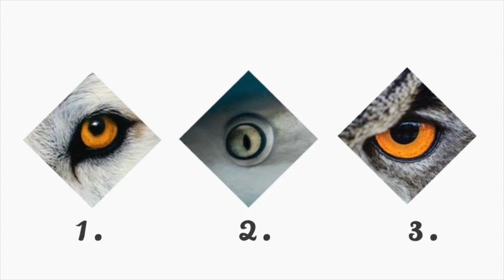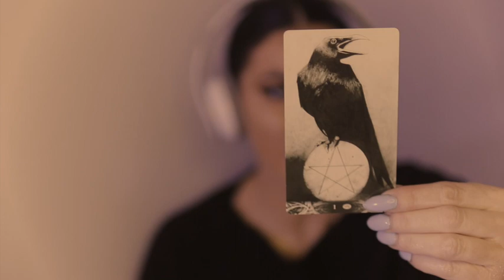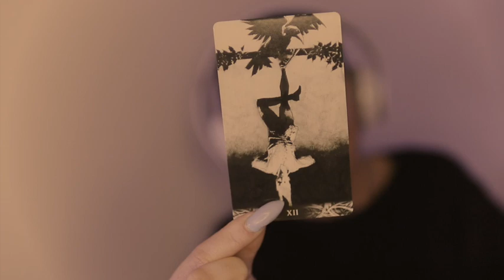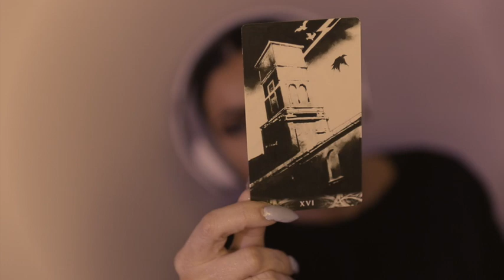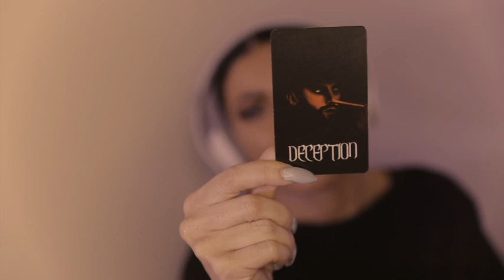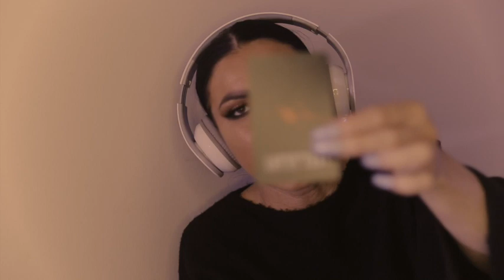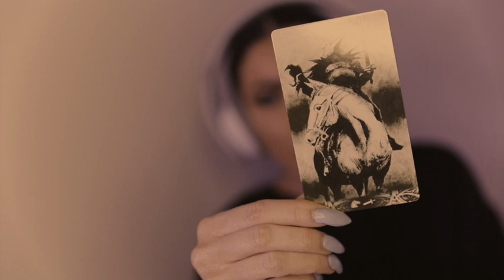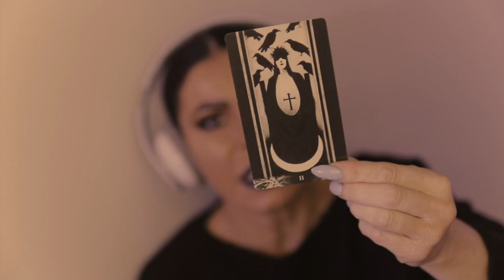🟣▪️WHAT’S COMING UP THIS WEEK? YOUR NEXT MOVEMENT FORWARD🟪 pick a card tarot reading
🤠howdy alienARMy.. i am 0qulus, the. alien. next. door. - purveyor of esoteric lore... and on this channel we discuess everything 👁Out of this worlD🌎

🎱today we’re finding out what your next forward movement is going be for the next 7 days.. pick a card tarot reading to find your fortune

▶️TIME STAMPS

🏉GROUP 1 - 1:16
⚽️GROUP 2 - 11:10
🏀GROUP 3 - 23:10

🔮PERSONAL TAROT OR ASTROLOGY READING INQUIRIES🔮

🌝FIND YOUR MOON PHASE🌚

🔸FIND YOUR SANIAN SYMBOL🔹